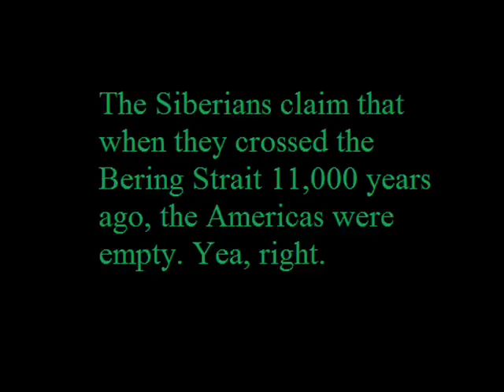1st americans were basques (real cherokees were white)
Basque people=atlanteans/white cherokees